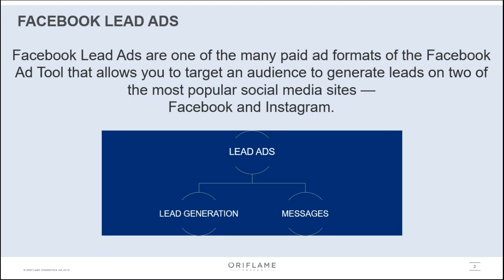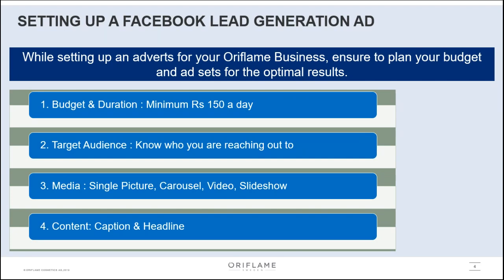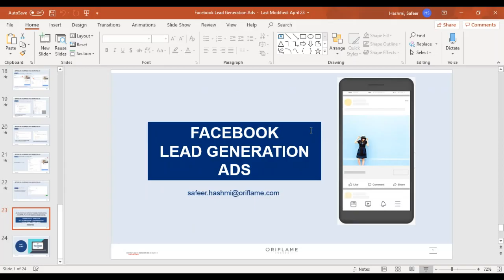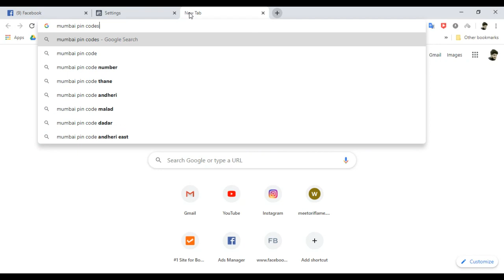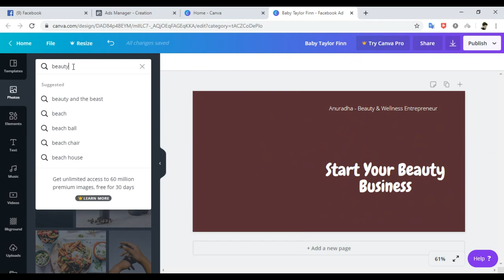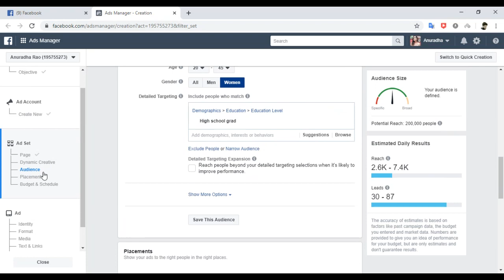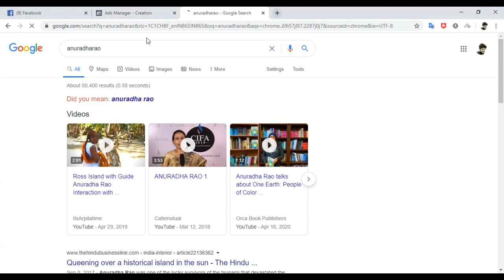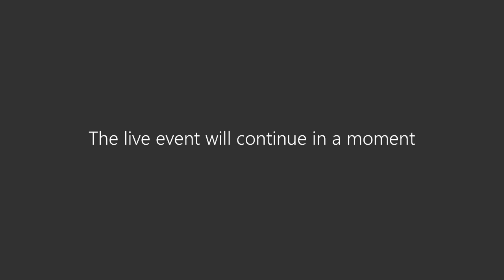Facebook lead generation ads